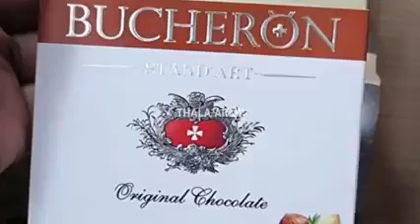Russia காரனை அசரவய்த்த தல அஜித்.....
this video for thala ajith